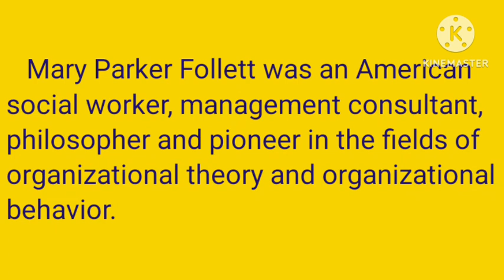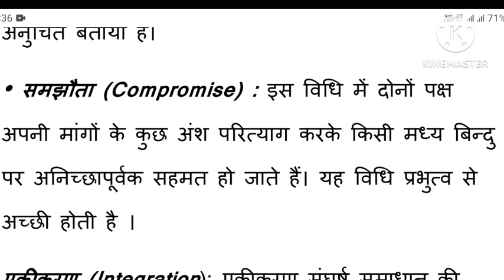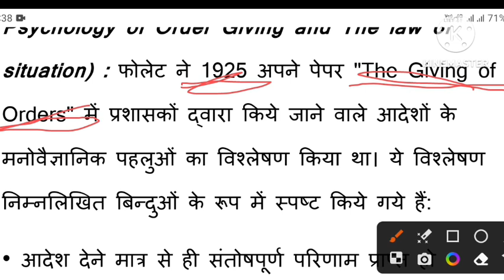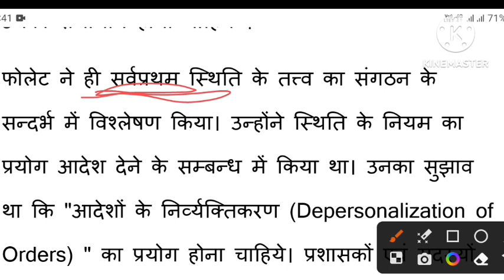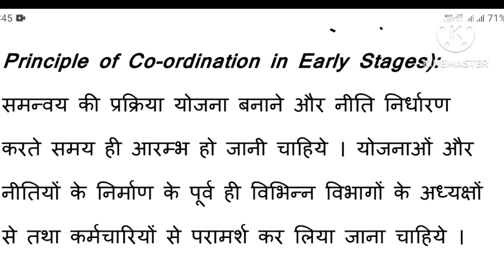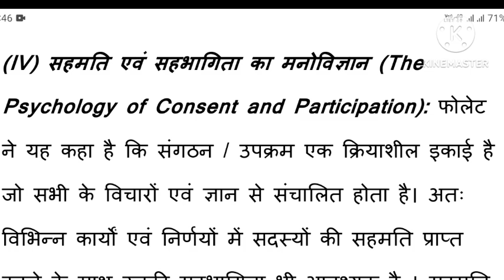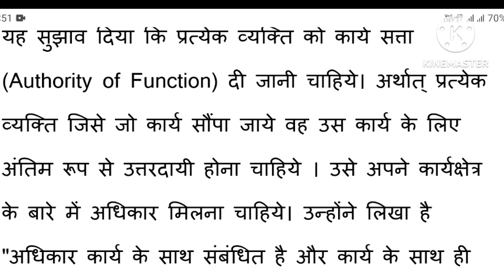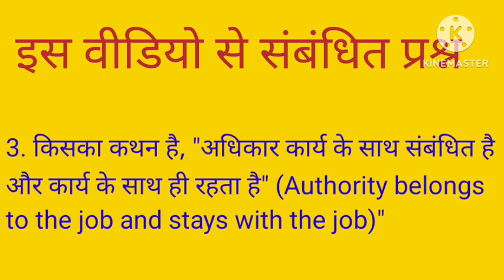Human Relations Theory : Mary Parker Follett's Contributions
Know NEP2020 of India